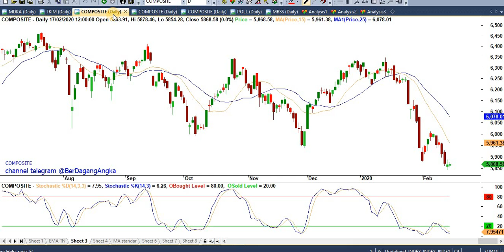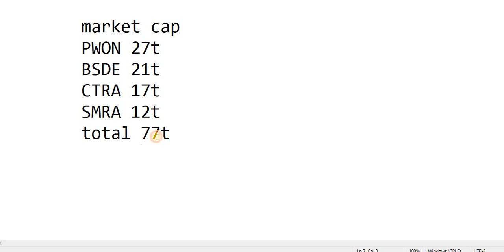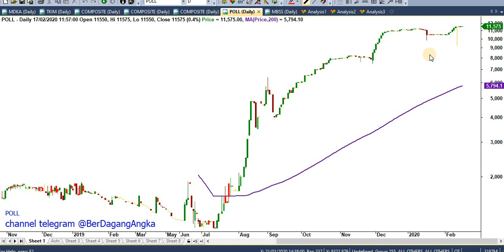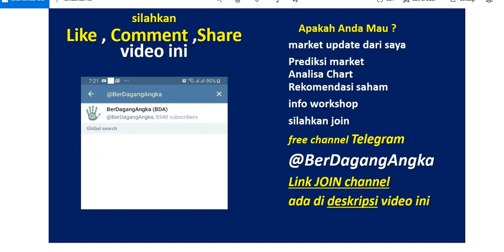Pollux Properti indonesia, layak di Beli ?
silahkan join pada channel Telegram saya, Bosqu

di channel telegram
Tersedia berbagai macam market update,
info workshop & membership dan
saham-saham yang berpeluang berikan profit besar.